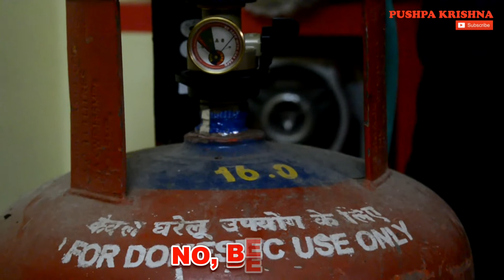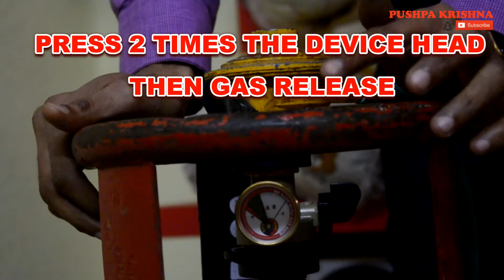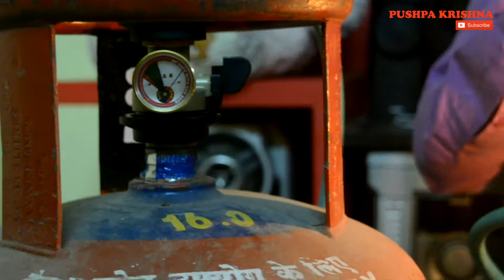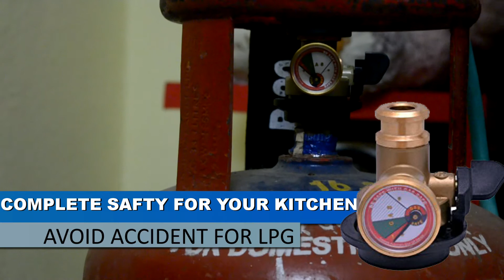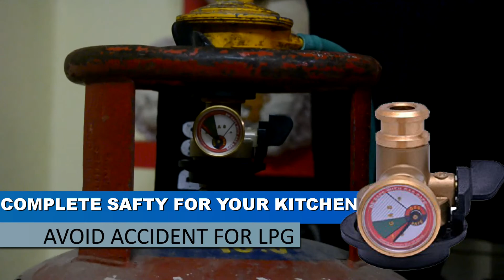Gas safety Device for LPG | A Complete safety for kitchen and Life | free delivery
The GAS SAFE DEVICE is totally safe product for the kitchen to avoid an accident from LPG gas leakage. It shows the quantity of gas. It indicates the minor leakage (leakage in tube/stove) in this device within one minute. It stops itself the supply of LPG gas if there are any major leakage in and saves our life. If regulator blast happens then also it cuts the supply of LPG.
Gas safety device for LPG cylinder is A Complete safe for kitchen and family and it's also benefits are
Saves Gas
Low Gas indicator
Minor leakage testing facility
Major leakage emergency auto shut off facility
gas saving up to 20% after installing the device on the LPG cylinder.
trust this device it is easy to use